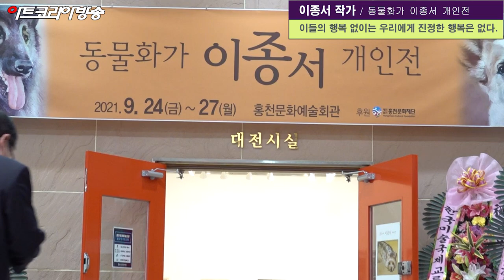[artkoreatv] 동물화가 이종서 개인전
동물화가 이종서 개인전